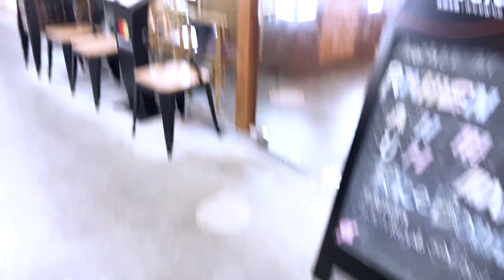FEBULOUS DIARIES 2023 | EP.3 : 1st time at HALAL Japanese Izakaya Restaurant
FEBULOUS DIARIES 2023
EPISODE 3: HALAL Japanese Izakaya with mummy!

Hey! I am HANALI and welcome to my yearly FEBulous vlogs!
This year, I hope to be consistent and be able to edit and vlog more :)

Happy 2023!

Socials
Music
╰ 2022 ATINY VLOG BGM - HONGJOONG
Camera
╰ Canon G7X Mark III
Editing Tool
╰ Adobe Premiere Pro